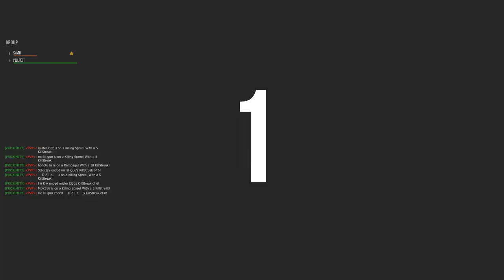KALAMAZOO IN YOUR MOM'S BOO!